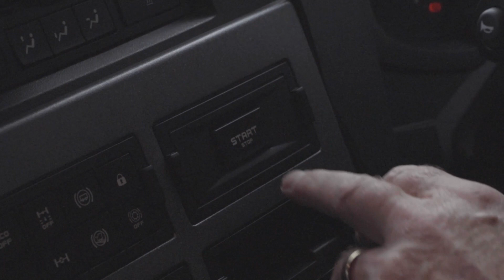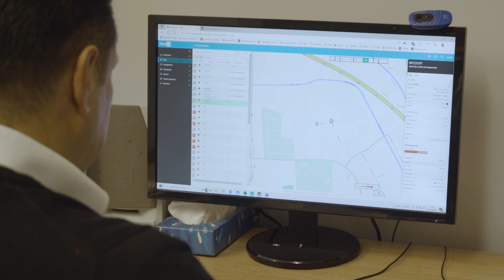The Pallet Company - FleetGO Telematics UK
Introducing The Pallet Company! In this video, you will get a chance to see how The Pallet Company operates and how it uses FleetGO's solutions in their benefit.

The Pallet Company is a well-established business in the pallet industry with over 25 years of experience. They provide a wide range of products and services to meet the requirements of their customers. With two locations, one in Great Bridge and another in Tipton, they offer professional and friendly services.

Their team of dedicated personnel are available to advise and assist customers from the initial point of contact to delivery. Over the years, The Pallet Company has continually invested in their business to stay ahead of evolving markets and meet the needs of their customers. With the introduction of industry-leading software and an expanded fleet of vehicles and trailers, they strive for efficiency and consistency in their operations.

The Pallet Company's commitment to consistency in all aspects of their business has earned them the loyalty and support of many customers who appreciate their honesty and integrity.

The Pallet Company has made a wise choice in using FleetGO's solutions to enhance their operations. FleetGO's trailer tracking and GPS tracking solutions provide them with real-time visibility into their fleet of vehicles and trailers, enabling them to monitor and optimize their delivery routes. With this information, they can make informed decisions about their logistics operations and improve their delivery times.

In addition, FleetGO's Remote Tachograph Download solution makes it easy for The Pallet Company to monitor the compliance of their drivers and vehicles with regulations. This helps them ensure that they are operating safely and efficiently, while also protecting their reputation and reducing the risk of costly penalties and fines.

By utilizing FleetGO's innovative solutions, The Pallet Company has been able to streamline their operations, improve their efficiency, and provide a higher level of service to their customers. With FleetGO, they have the tools they need to take their business to the next level and continue to grow and succeed.